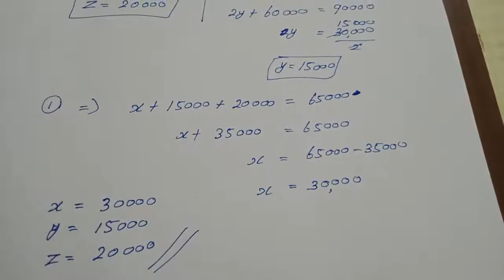12th maths tamil medium exercise 1.5 sum no 3 //chapter 1 //3rd sum